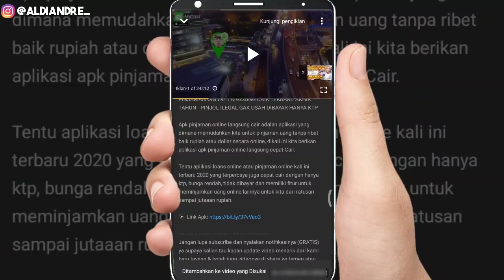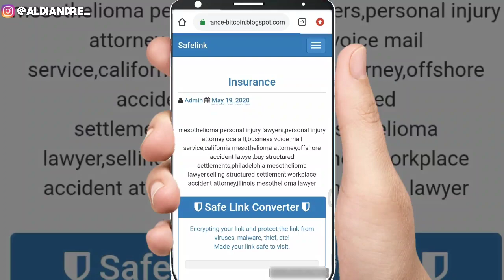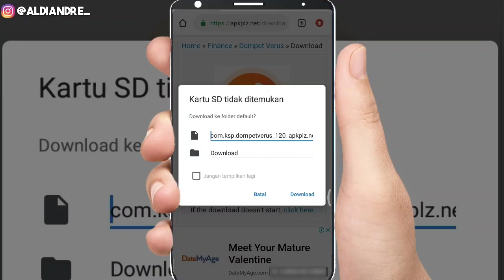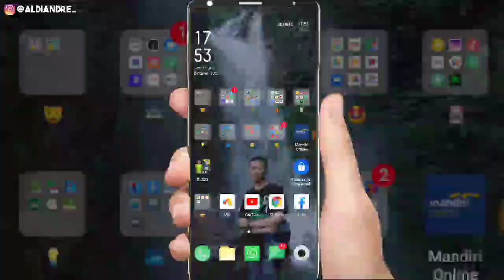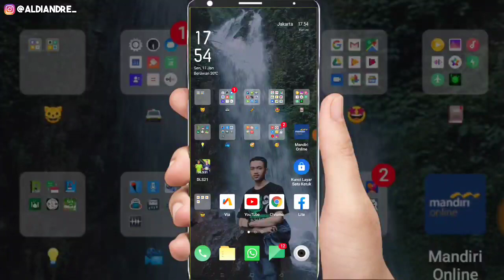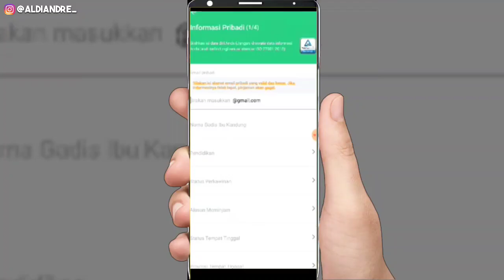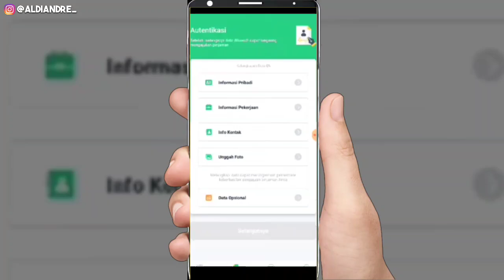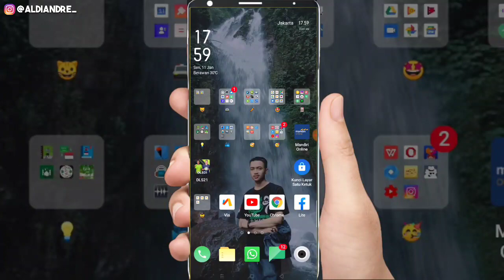PINJAMAN ONLINE LANGSUNG CAIR TERBARU 2021 - APLIKASI PINJOL OJK MUDAH CAIR HANYA KTP CEPAT DI ACC